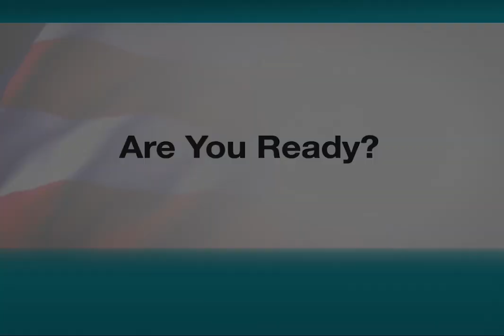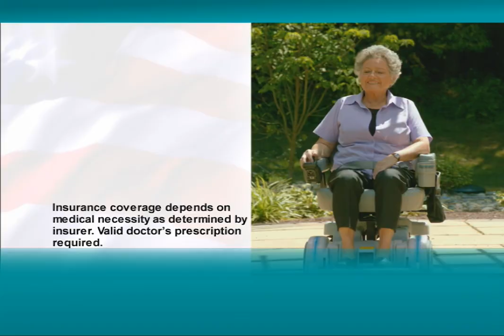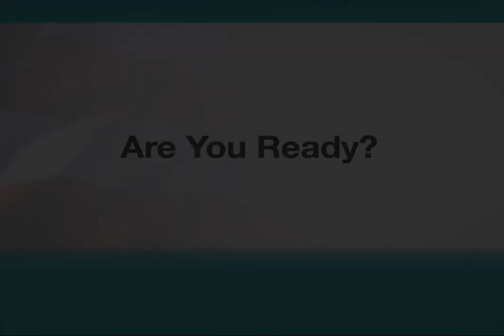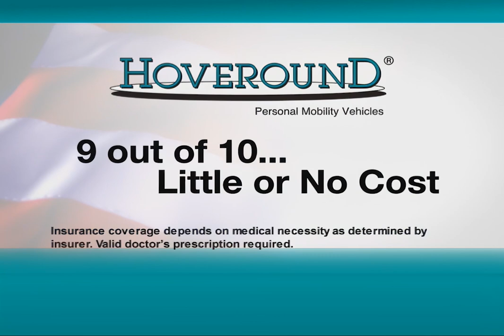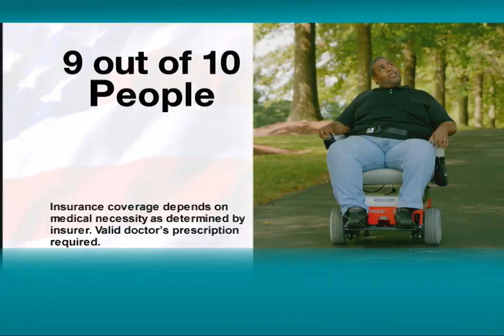Hoveround Infomercial Produced by ShadowBox Pictures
Infomercial written, designed, and produced by ShadowBox Pictures for the Hoveround.

ShadowBox provides full service video production for tv and web, commercials, infomercials, DRTV, corporate videos, medical, pharmaceutical, film and more. Some of our services include infomercial news script design, filming, directing, editing and infomercial media buying for branded and non-branded video content.

If you're looking for the best tv commercial production company visit our and see a list of our full video production services.